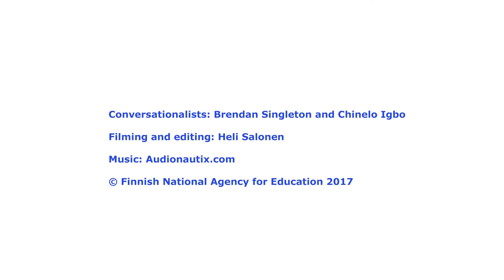What makes a good leader and why? - Brendan Singleton and Chinelo Igbo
Conversationalists: Brendan Singleton and Chinelo Igbo. Filming and editing. Heli Salonen. Music: audionautix.com. Copyright: Finnish National Agency for Education (EDUFI) 2017.